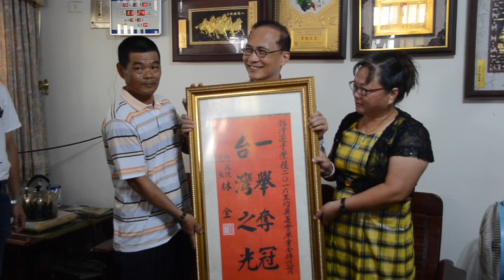林揆讚許淑淨國家寶貝 允諾照顧運動員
（中央社記者葉子綱雲林縣10日電）行政院長林全今天
到里約奧運舉重金牌得主許淑淨家祝賀，稱讚她是「國
家寶貝」，對運動員的將來，允諾通盤考量照顧就業及
傳承培育人才。